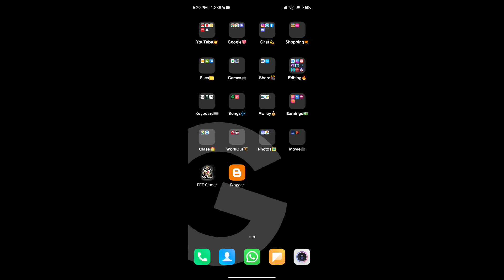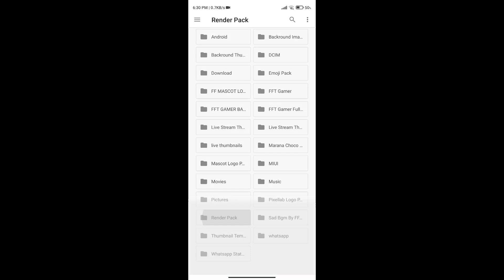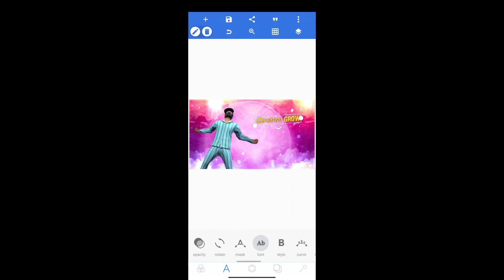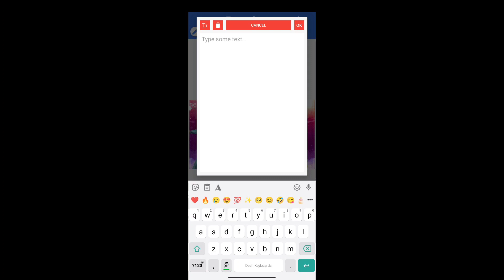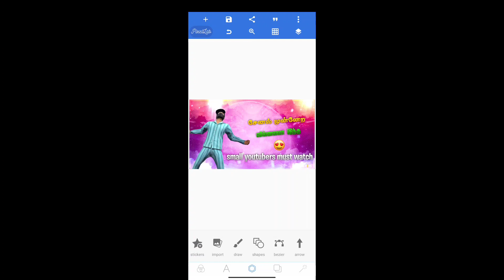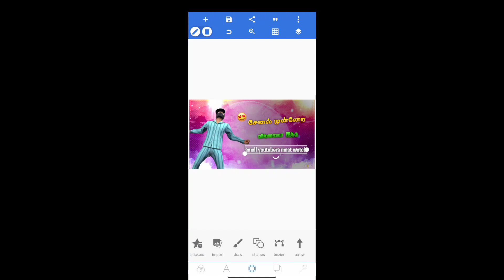How To Make Perfossional Gaming Thumbnail Pixellab In Tamil | Make Free Fire Thumbnail | FFT Gamer